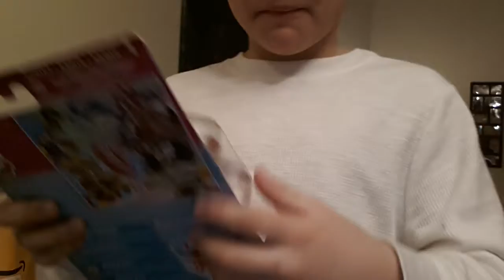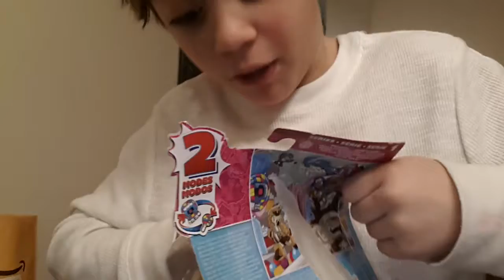Transformers BOTBOTS!!!!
this was the early Christmas present#